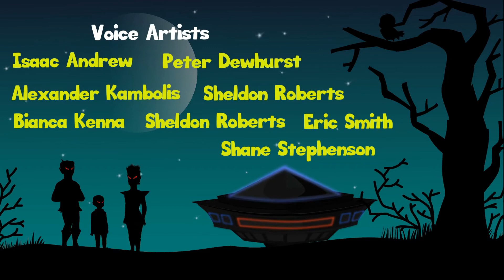Area Goulding S01-E07 Show me your room please!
Well, why can't you show me your room? Oven is really curious about the new home he has entered. Also he will have a strange conversation with the fish! Area Goulding S01-E06 Can we stay with you?